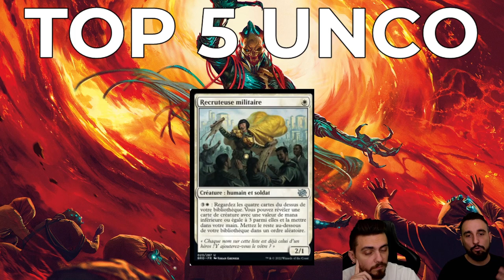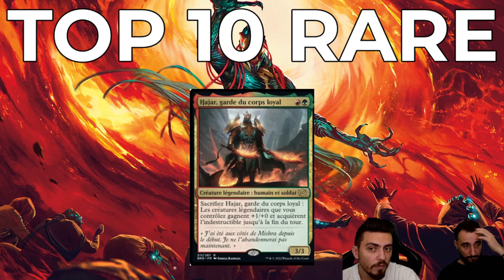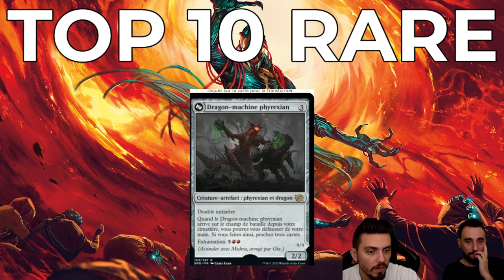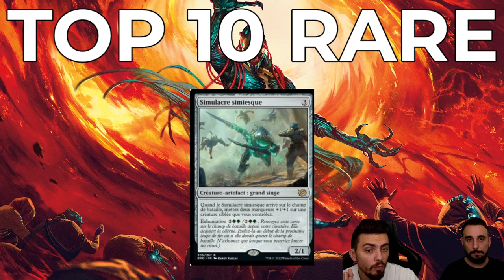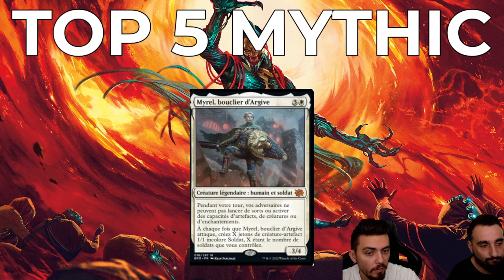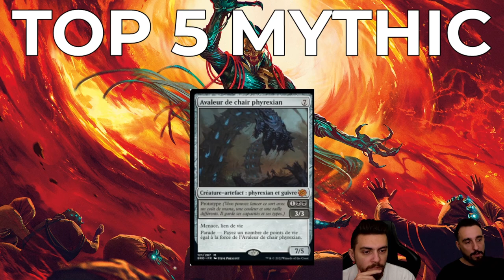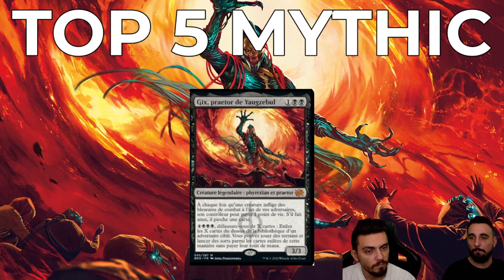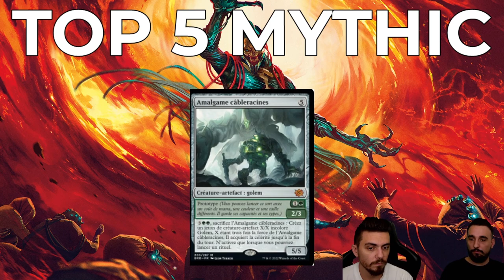TOP 5 BROTHERS' WAR ! LES MEILLEURES CARTES DE LA GUERRE FRATRICIDE !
Lundi : Val&PL à partir de 19h ( Qui fait Kiffer ? )
Lundi : PL à partir de 10h
Jeudi : Val à partir de 10h
Vendredi : Val à partir de 10h

Intro 00:00
Top Unco 01:47
Top Rare 05:50
Top Mythic 17:47